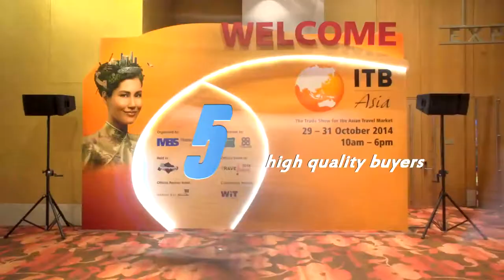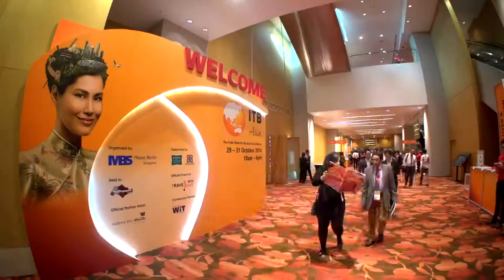ITB Asia 2014 Video